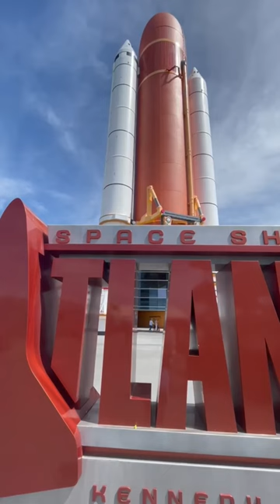Find the duck (Jeffry) in the photo challenge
Jeffry is a mini duck. Welcome Jeffry to the channel because he will be in more videos.